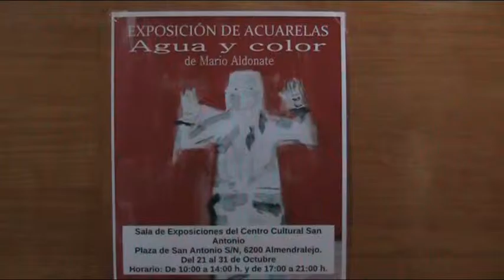Centro Cultural San Antonio, Almendralejo